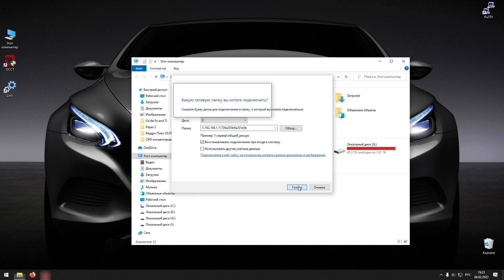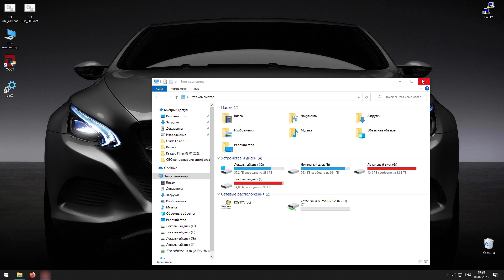Скрипт для автоматического подключения сетевых дисков на Windows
Как известно для того, чтобы смонтировать сетевой диск в Windows 10 необходимо открыть окно Этот компьютер, затем кликнуть по данной вкладке и выбрать Подключение сетевого диска. Далее остается по примеру, указанному ниже прописать путь к корню накопителя либо его определенному каталогу. Если так приходится достаточно часто настраивать подключение к сетевым дискам, (по долгу службы) рассмотрим, как это можно автоматизировать.